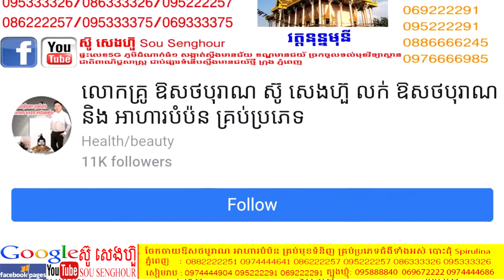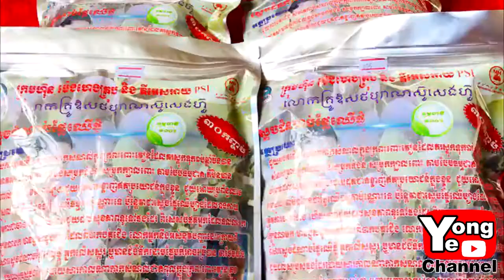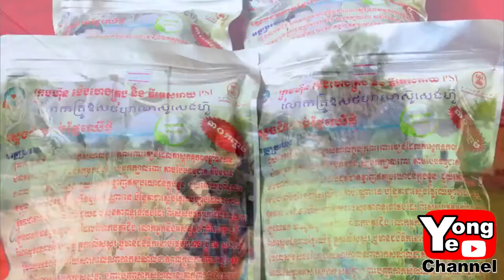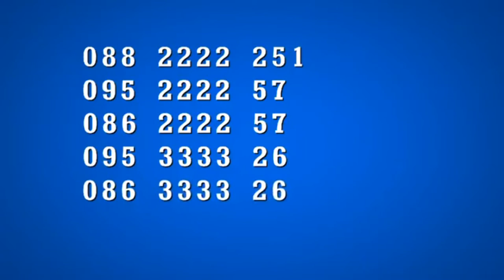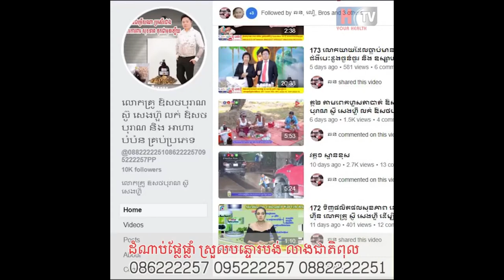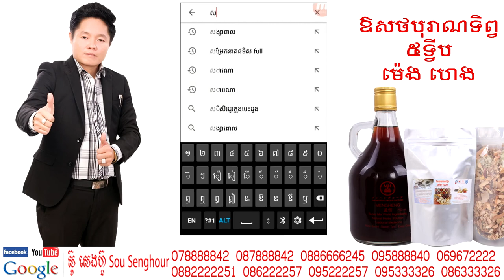08 ឈុន សិលា រតនះវីបុល នាយក្រូច Your health TV Facebook TV លោកគ្រូ ឱសថបូរាណ ស៊ូ សេងហ៊ួ លក់ ថ្នាំខ្